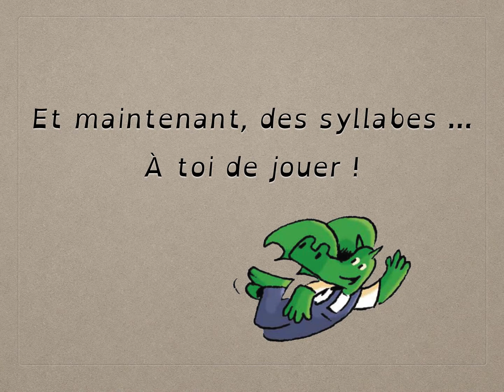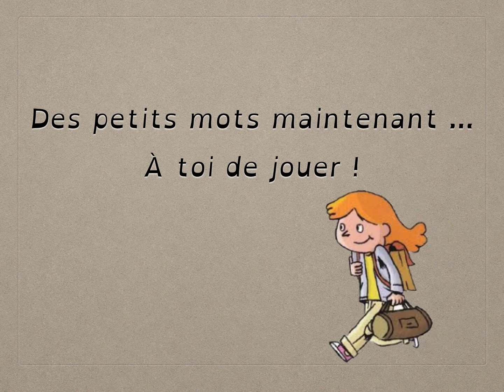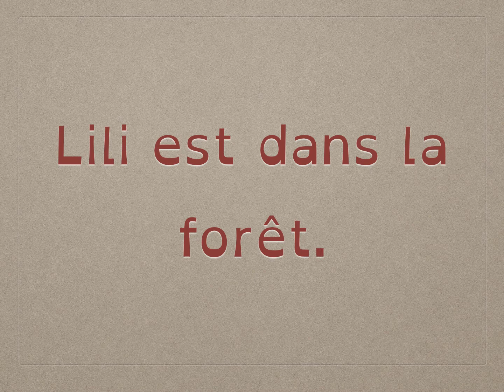lire syllabes et mots a i y o é r l s u f e ch n é è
Je lis rapidement des syllabes, des mots et des phrases.